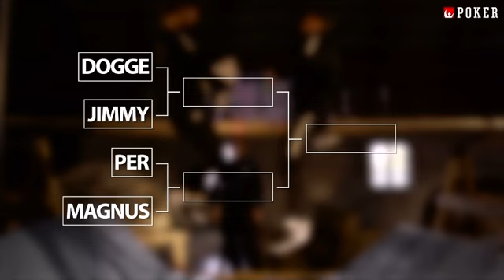Bootcamp 2015 avsnitt 2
Produktion för Svenska Spels Poker 2015